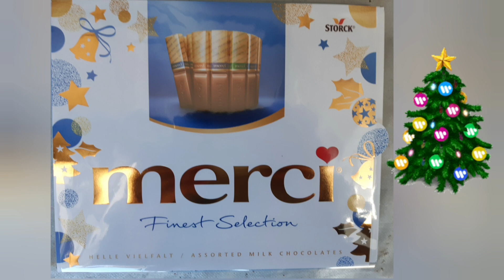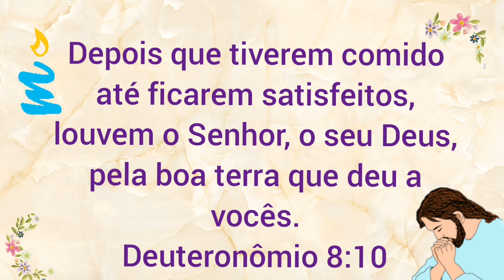SUGESTÕES DE OFERTAS PARA O NATAL."BARATINHOS" PARA ESTE NATAL( CHOCOLATES, VINHOS,PERFUMES ETC)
DEIXO VOS AQUI VÁRIAS SUGESTÕES PARA OFERECEREM NO NATAL.NÃO PRECISAMOS OFERECER PRENDAS CARAS, basta um miminho. Muitas vezes oferecemos porque nos oferecem a nós.

Todos gostamos de um chocolate,assim deixo voa aí algumas sugestões sem gastarem muito.

VAMOS POUPAR QUE A VIDA ESTÁ MUITO CARA. O que importa é estarmos com quem gostamos sem nos faltar casa, comida e trabalho. FELIZ NATAL PARA TODOS 😘